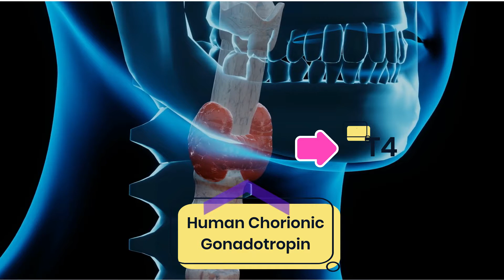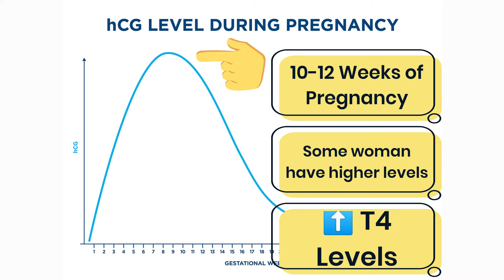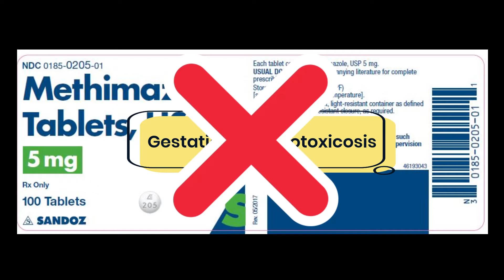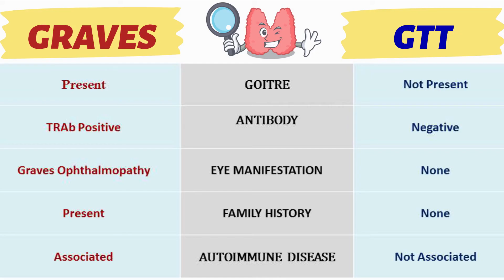Hyperthyroidism and pregnancy symptoms |Gestational Transient Thyrotoxicosis | Is it GRAVES disease?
In this video, I'm going to tell you all you need to know about hyperthyroidism during pregnancy, what is gestational transient thyrotoxicosis? And how does one differentiates it from Graves Disease?

0:00 Are you currently pregnant with hyperthyroidism?
0:17 How thyroid gland function during pregnancy?
0:52 hCG levels during pregnancy
1:11 What is Gestational Transient Thyrotoxicosis?
1:27 What is Hyperemesis Gravidarum?
2:00 Treatment for Gestational Transient Thyrotoxicosis
2:46 How to differentiate Graves and Gestational Transient Thyrotoxicosis

📚 The Thyroid Factor: Comprehensive Thyroid Nutrition Strategies

►Thyroid Support Supplement with Iodine

hyperthyroidism and pregnancy symptoms
pregnancy
hyperthyroidism
thyroid
thyroid in pregnancy
thyroid disease
thyroid levels during pregnancy
thyroid disease in pregnancy
hyperthyroidism and pregnancy
how to control thyroid during pregnancy
thyroid levels in pregnancy
thyroid and pregnancy
hyperthyroidism in pregnancy
gestational transient thyrotoxicosis
gestational thyrotoxicosis
graves disease
thyrotoxicosis
hyperthyroidism and pregnancy test results
hcG
Doctor says